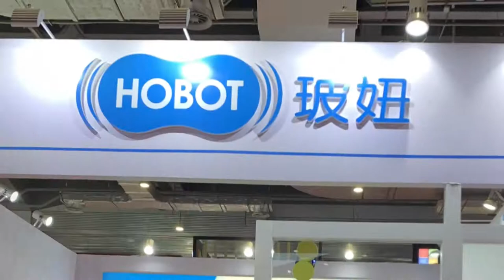CIIE 2019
Come see the highlight of our demonstration at CIIE 2019!

China International Import Expo. is one of the world-class events, providing the newest products and advanced technology to the world.